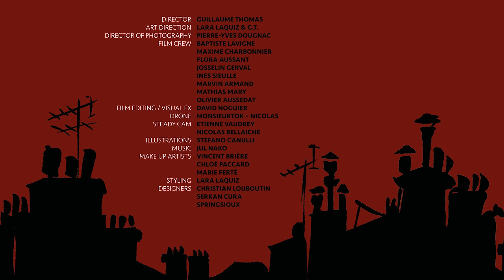My House name is NINJA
Director: Guillaume Thomas (@guillaumethomasparis)

Artistic Direction: Lara Laquiz (@laquiz) & G. T.

Director of Photography: Pierre-Yves Dougnac

Film crew: Baptiste Lavigne (@lavigne_b), Maxime Charbonnier, Flora Aussant (@floramarciasantaus), Josselin Gerval (@josselingerval), Ines Sieulle (@hernani), Marvin Armand (@marvin_armand), Mathias Mary (@mathiasaussi), Olivier Aussedat

Film Editing / Visual FX: David Noguier (@d_noguier)

Drone: Monsieurtok – Nicolas (@monsieurtok)

Steady Cam: Etienne Vaudrey

Steady Cam Assistant: Nicolas Bellaiche

Illustrations: Stefano Canulli

Make up: Vincent Brière (@vincentbmua), Chloé Paccard (@chloe_maqpro), Marie Ferté (@marie_ferte)

Styling: Lara Laquiz (@laquiz)

Designers: Christian Louboutin (@louboutinworld), Serkan Cura (@serkancuracouture), Springsioux (@springsioux)